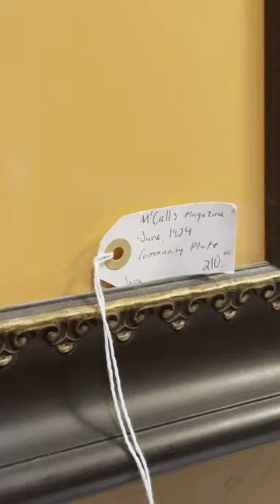Come explore an antique mall with me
What was YOUR favorite thing you saw?

I went to The Lovely in Winter Park, FL this past weekend. Come shop with me in this cute antique store!